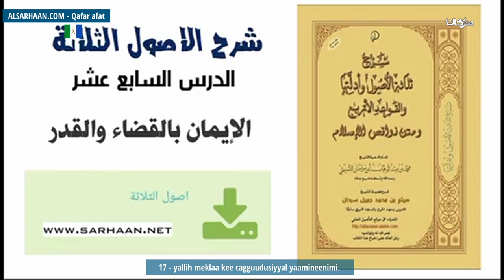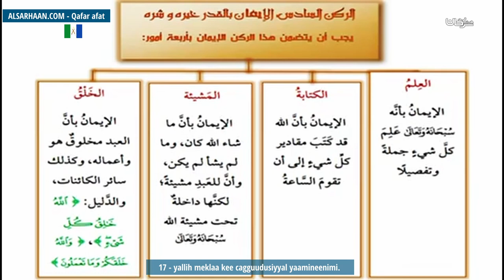17 yallih meklaa kee cagguudusiyyal yaamineenimi الإيمان بالقضاء والقدر